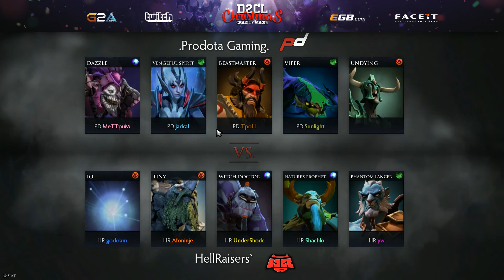Charity Magic: HR vs. ProDota, Game 2 [RU] Captains Mode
- D2CL Christmas Charity Magic tickets